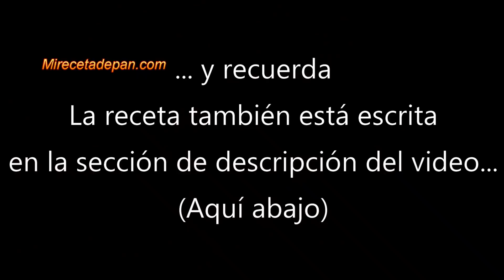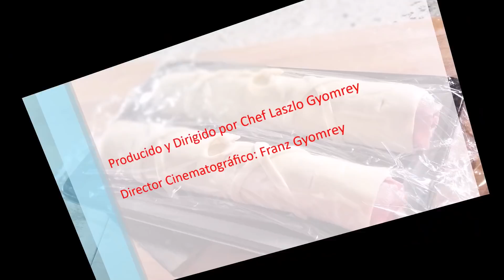Pan de jamón con hojaldre de pastelería rápido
Receta para dos panes de jamon:
Ingredientes Masa de Hojaldre rápido (2 Panes) (gr./ml.)
HARINA TODO USO (FRIA) 250
AGUA MUY FRIA + HIELO** 115
SAL 5
AZUCAR 15
MANTEQUILLA O MARGARINA SIN SAL (MUY FRIA) 200
TOTAL MASA  585
*USAR AGUA CON HIELO / En Norte America y Europa agregar  15 ml de agua adicional
** EL HOJALDRE RAPIDO SOLO NO SIRVE PARA HACER PAN DE JAMON, QUEDA CRUDO
INGREDIENTES  2 Pan de Jamón tradicional (gr./ml.)
HARINA TODO USO o DE FUERZA 525
AGUA O LECHE 235
LEVADURA INSTANTANEA 4
SAL 10
HUEVOS (1 ENTERO) 50
MANTEQUILLA O MANTECA de COCHINO 60
AZUCAR 25
TOTAL MASA  909
* En Norte America y Europa agregar agua adicional: 53
INGREDIENTES DE RELLENO POR PAN DE JAMON POR PAN (gr)
JAMON (AHUMADO ES MEJOR) 375 A 400 gramos
TOCINETA AHUMADA  3 TIRAS
MELAO DE PAPELON (OPCIONAL) AL GUSTO
ACEITUNAS RELLENAS SIN HUESO 20 Aceitunas
UVAS PASAS AL GUSTO
Recetas Pan de Jamón @Mirecetadepan